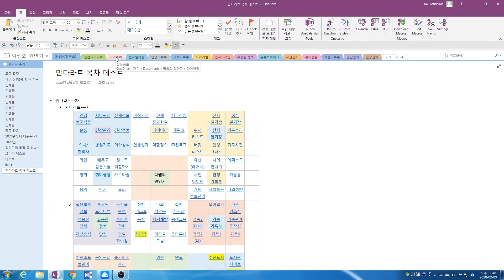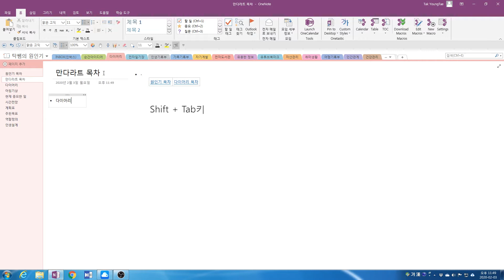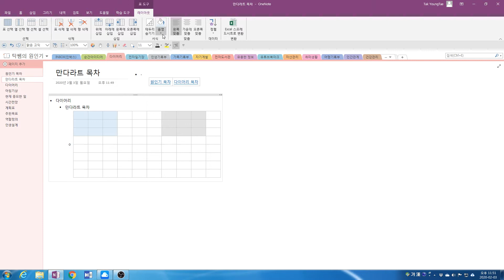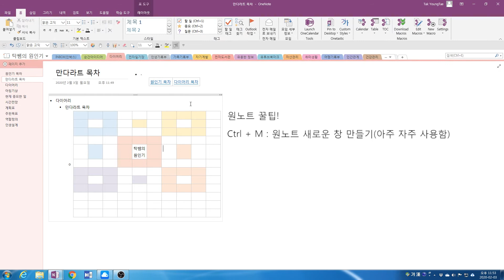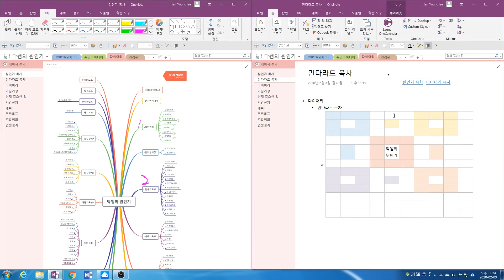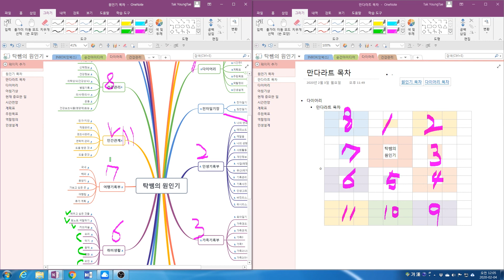만다라트1 원노트로 만들기 만다라트 계획 원노트링크